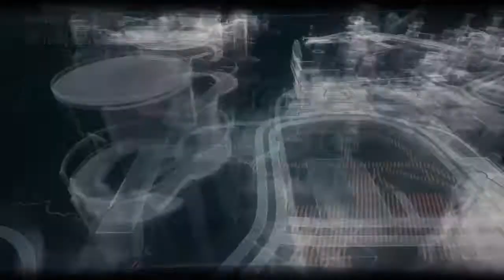Batman arkham knight (Part 5)